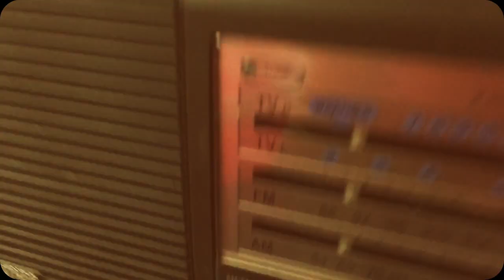Daura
1 minute comedy advertisement on a popular beer in Spain DAURA